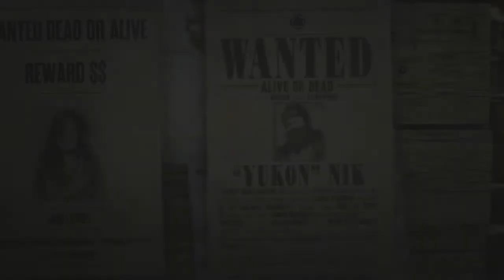Red Dead Redemption 2: The bounty of Nikoli "Yukon" Borodin